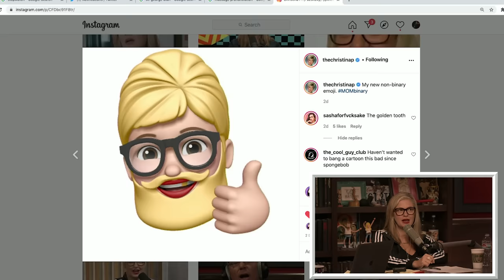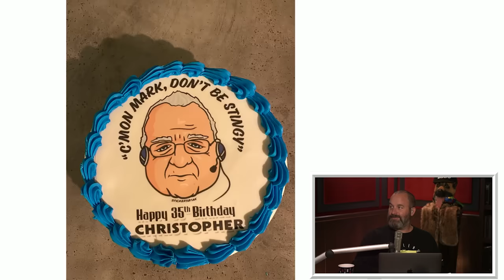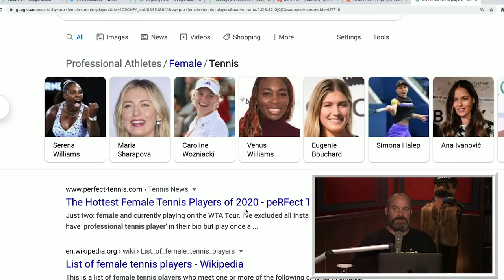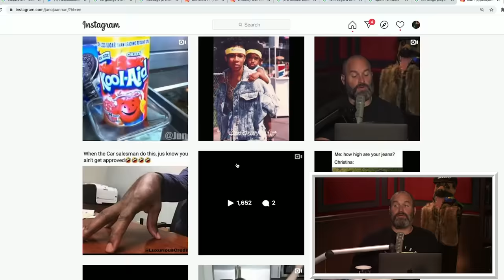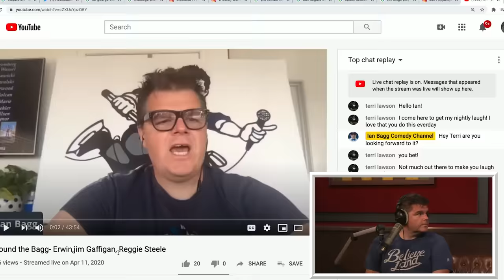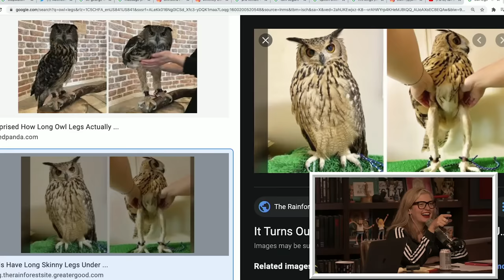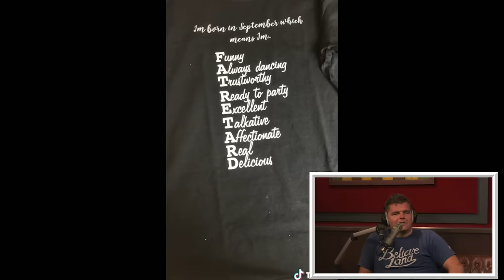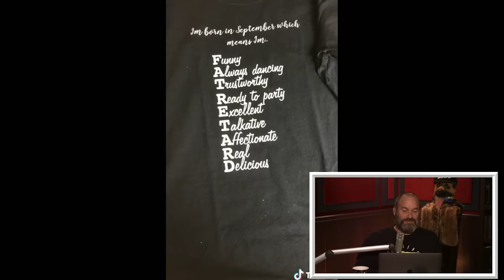Your Mom's House Podcast - Ep. 570 w/ Ian Bagg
- Go to Squarespace.com/MOM for a free trial and when you’re ready to launch, and use the offer code MOM to save 10% off your first purchase of a website or domain
- Download Best Fiends FREE on the Apple App Store or Google Play.
- Go to Whoop.com and enter “YOURMOM” at checkout to save 15%

Tom Segura and Christina P start off this episode of Your Mom's House by discussing Christina's accent. They listen to a recent favorite fan song "Don't Be Stingy" by Hendawg which launches a conversation about Leo's famous video. They watch a video of Joe Biden farting during a speech, a couple pillow fighting, an update from the Gmail cool guy, a fart that turned into a brown, a rant about messy men, and more! They respond to listener emails about RPC, an Ed Asner cake, and a mommy who got the cops called on them because of the show.

Ian Bagg is stand-up comedian, and host of Around the Bagg. He has a new hilarious comedy album out called "Everybody Wants Some" available on all audio platforms! He joins the main mommies to discuss their trip to Africa, crowd work, bombing on stage, finding dead bodies, and stupid comedy clubs. He watches Norm's poutine, a cool guy's message to Mark Zuckerberg, a guy whose goal is to look like a parrot, Christina's TikToks, and more!